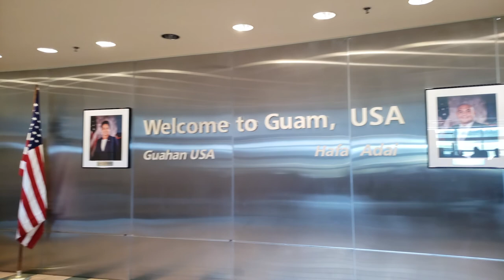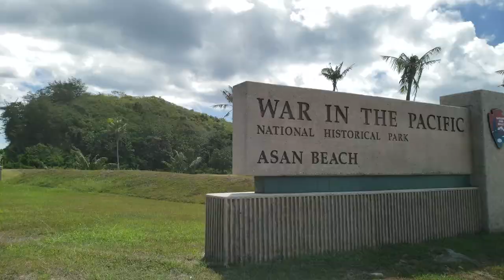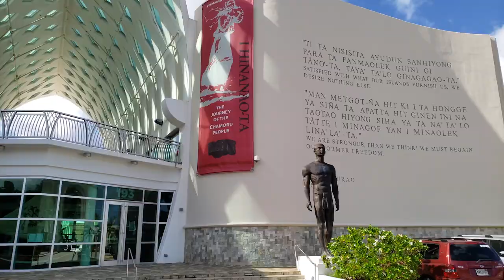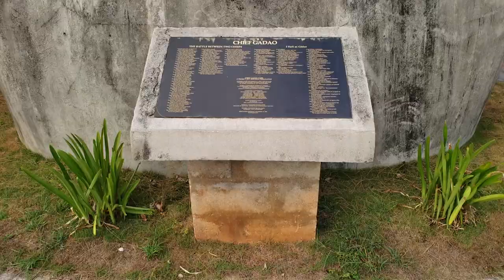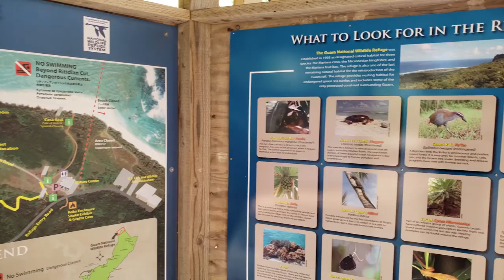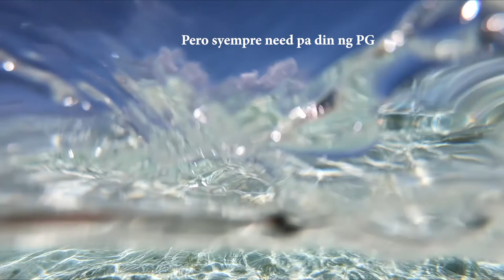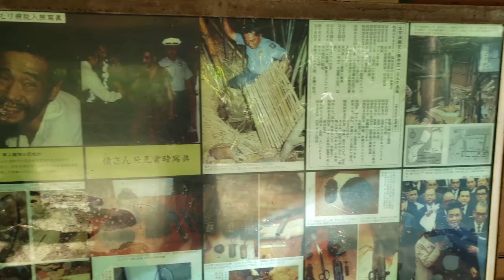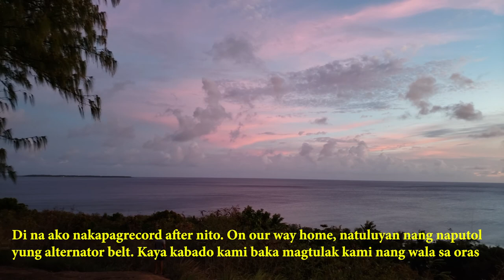GUAM (What Guam has to offer) pt.1 -#4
*Governor's Complex
*Asan Beach
*Guam Cathedral
*Gun Beach

*Pago Bay
*Aratama Maru
*Inarajan Natural Pool
*Chamorro Village Festival

*Ritidian Point
*Talafofo Falls
*Yokoi Cave
*Merizo Southernmost Point ng Guam